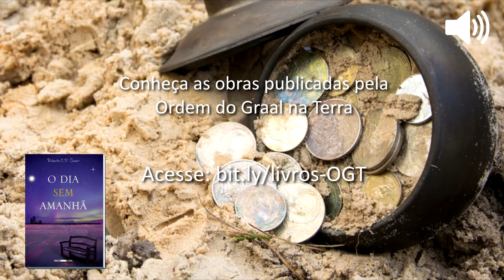PR2. PARÁBOLAS | Os Talentos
OS TALENTOS

Esta é uma das parábolas mais significativas de Jesus. Mostra, de maneira inequívoca, o que se espera da atuação do ser humano na Criação. O homem que ao ausentar-se do país confia seus bens aos servos, é a imagem do Criador depositando nas mãos dos seres humanos a administração da parte material da Criação.

A pessoa que realmente se movimenta espiritualmente não deixará permanecerem estagnados esses dons que recebeu, ao contrário, fará uso deles com todo o afinco de que for capaz, de modo a produzir frutos em abundância. Tanto o servo que recebeu cinco talentos como o que recebeu dois saíram imediatamente a negociar com eles; não perderam tempo para produzir os frutos correspondentes.

O senhor veio ajustar contas com os seus servos depois de “muito tempo”. Esse longo tempo corresponde ao período concedido para o desenvolvimento espiritual do ser humano. Tal período foi, de fato, muito longo, da ordem de milhões de anos. Na época atual, da prestação de contas cada qual já poderia e deveria estar plenamente desenvolvido, pronto a entregar ao seu Senhor o produto da aplicação certa dos talentos a ele doados, os dons que lhe foram confiados outrora, portanto o retorno do investimento nele feito pela Luz.

Ambos os servos fizeram uso acertado de seus dons, e entregaram orgulhosos ao seu senhor o produto multiplicado da aplicação diligente deles. Já o servo que recebeu um talento deixou adormecer dentro de si o único dom que recebeu, não gerou nenhum benefício com ele, e por esse motivo até mesmo esse seu dom unitário lhe foi tomado.

Na obra Na Luz da Verdade, a Mensagem do Graal Abdruschin esclarece o significado de "usurar com o talento", ou "prosperar com a dádiva", que cada um de nós recebeu

"Mas o germe espiritual, em si, só possui qualidades nobres e puras! Essa é a dádiva com que deve 'prosperar' na Criação.* Entregando-se a vibrações nobres, estas, na lei da reciprocidade, despertarão, fortalecerão e desenvolverão as propriedades latentes no germe, de modo a produzirem com o tempo juros abundantes e distribuírem grandes bênçãos à Criação. Um ser humano espiritual que dessa forma se desenvolver, tornar-se-á com isso um bom administrador.

Mas se o germe preferir entregar-se a vibrações baixas, estas poderão com o tempo influir tão fortemente nele, que a espécie delas se aderirá a ele, cobrindo e sufocando as próprias faculdades puras do germe espiritual, não deixando que cheguem a um despertar propriamente dito e florescer. Acabarão elas tendo de ser consideradas como de fato 'enterradas', pelo que o respectivo ser humano tornar-se-á um mau administrador da dádiva a ele confiada."

A imagem do talento do servo negligente sendo dado ao que já tinha dez indica a efetivação autônoma da Lei de Atração da Igual Espécie que faz refluir automaticamente força intensificada a quem faz uso certo das dádivas recebidas, de modo a reforçar ainda mais a disposição deste em fazer o bem e gerar boas obras. Assim, “a todo o que tem se lhe dará, e terá em abundância, mas ao que não tem até o que tem lhe será tirado” (Mt25:29).

“E o servo inútil lançai-o para fora, nas trevas” (Mt.25:30). É de se perguntar aqui como é possível, depois de uma frase dessas, que ainda haja quem afirme que basta aceitar Jesus como Salvador para ser içado confortavelmente aos céus, libertado de todos os pecados…

Sem esforço pessoal no sentido da própria evolução, sem uma movimentação contínua e muito enérgica rumo ao alto, ninguém sobe um milímetro sequer no caminho que conduz ao Paraíso.

[*Numa tradução mais literal do original alemão, a frase fica: "Esse é o talento com que ele deve 'usurar' na Criação.", indicando mais precisamente a parábola de Jesus.]

PARÁBOLAS – Sequência